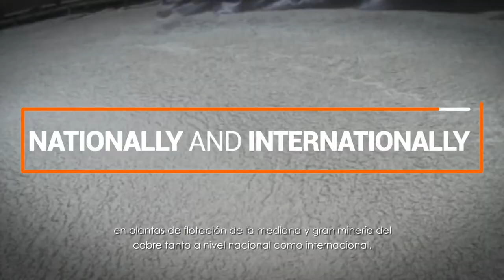Tecnologías Usach | Sistema de medición de celdas de flotación para minería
La tasa de recuperación promedio del proceso de flotación en la minería del cobre disminuyó un 3% entre el 2000 y 2014 llegando a una tasa cercana al 86%. Esta pérdida de e ciencia del proceso, que debiera agudizarse en el futuro por las características de los minerales y condiciones de operación del proceso de flotación, corresponde a uno de los factores que explican la brecha entre las toneladas de mineral procesadas y las toneladas de cobre re nado producidas entre el 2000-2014. El proceso de flotación actualmente no cuenta con instrumentos en línea que permitan ir tomando decisiones de manera dinámica que ayuden a contrarrestar este problema. Dado lo anterior, se desarrollaron dos sistemas sumergibles para la medición en línea y en tiempo real de la concentración de sólidos y aire en una pulpa mineral, la cual es aireada mediante la introducción de gas en forma de burbujas. La información entregada por los sistemas permite tomar decisiones respecto de la dosificación de reactivos y del control del flujo de aire, así como detectar fallas en tiempo real permitiendo optimizar el rendimiento del proceso de flotación.